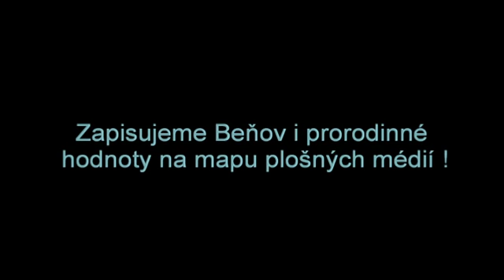BEŇOV NA ČT DÉČKO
Beňov a prorodinné hodnoty na stanici Déčko České televize.